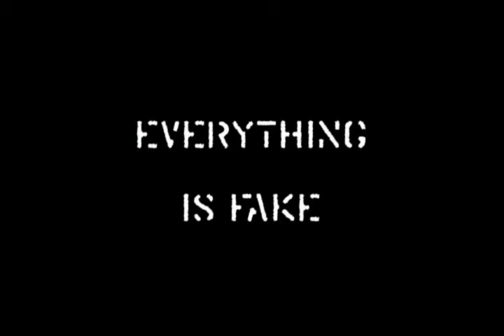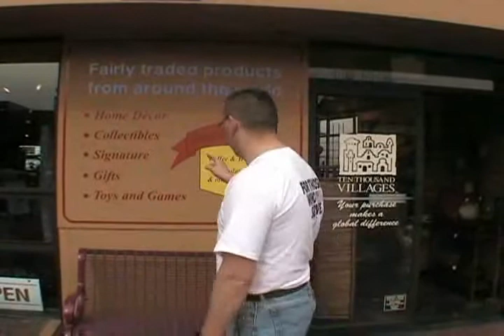Patrolling S01E06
INGREDIENTS: WALK AMONGST THE SANE, BUYING FAIR TRADE, THE KUNG-FU OUTFIT, THE WOG HAIRCUT, RANT: THE FLYING CAR

RELEASED: 2004/09/13